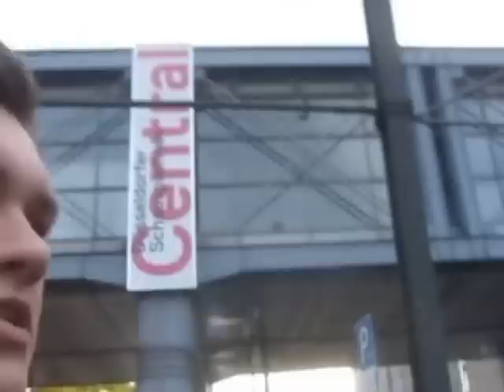Stadtbahn Düsseldorf und ihre ehemalige Straßenbahnstrecken Teil 2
Untertitel: zwischen Opernhaus und Hauptbahnhof

Hier wird die Straßenbahnstrecke, die dem Innenstadttunnel zum Opfer fiel, behandelt. Leider "hört" man den Wind und es musste schnell gehen, weshalb die Kamerabewegungen so hastig sind. Alles im Video nach bestem Wissen und Kindheitserinnerungen =)